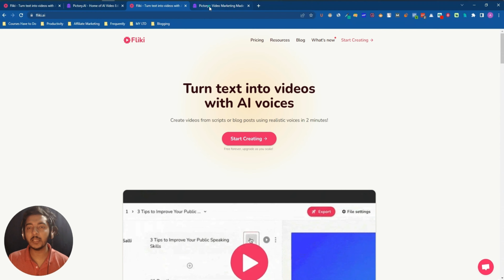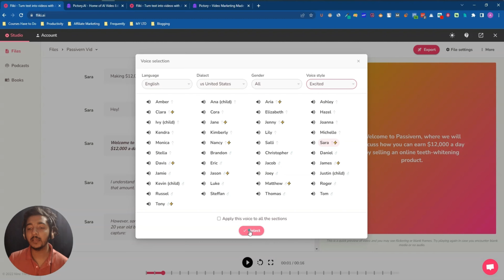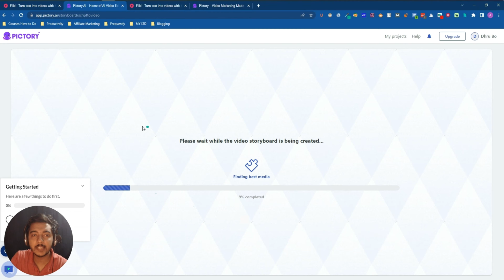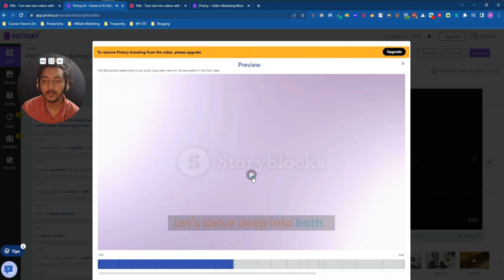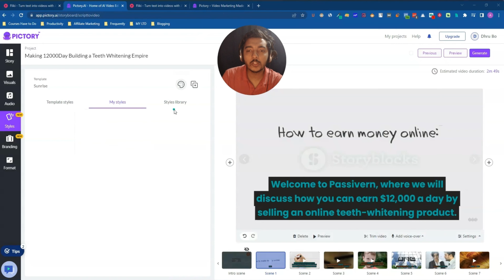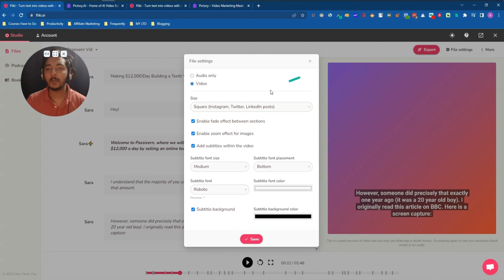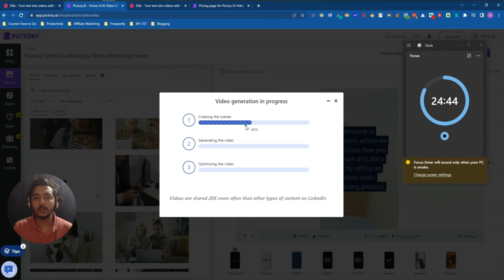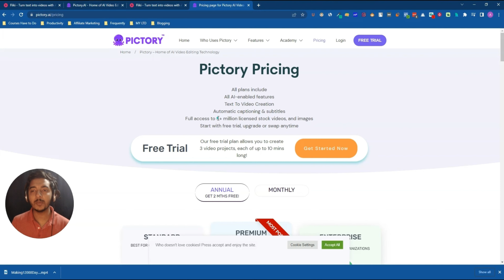Pictory VS Fliki: Which One is the Best Ai Video Editor?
In this video, I am going to compare Pictory & Fliki.

In this video, I will compare Pictory and Fliki, two of the most popular AI video editors available on the market. We will look at their features, pros, and cons and decide which is best for you.

If you're looking for an AI video editor that will let you easily create videos with beautiful effects and transitions, then Pictory is the editor for you. On the other hand, if you're mainly concerned about how easy it is to use and manage your videos, Fliki would be a better option. So which one should you choose? Watch this video to find out!
🔥 Best AI Content Writer:
🔥 BEST DOMAIN HOSTING RECOMMENDATION
🔴 ★ ABOUT ME ★
Hi, My name is Dhurbo, and I am a full-time online instructor, streamer, and Entrepreneur. Everything in this video is based on my personal opinions and experiences that may differ from yours.

I offer people services about Google Ads, Facebook Ads, Google Analytics 4, Facebook Pixels with Conversion API, and GA4 Server Side Tracking.

Everything about content creation of YouTube and Other platforms as well as Making Money Online and Much More!

 [$9 Discount]

 [ Personally, I Use It ]
☑ Watched the video!
☐ Liked?
★ TABLE OF CONTENTS ★
0:00 Pictory vs. Fliki Overview
1:25 Create Video on Fliki & Pictory from Script
33:00 Pictory vs Fliki Pricing
35:00 Fliki Video Result
38:15 Subscribe Please
💡 TOPICS IN THIS VIDEO 💡
•  Pictory vs. Fliki